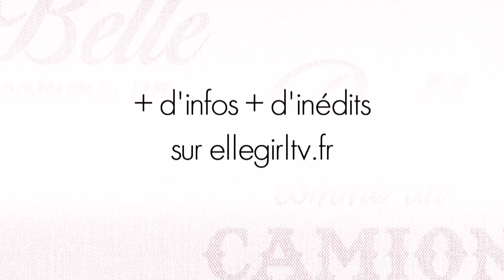Conseils Inédits d'Emilie Albertini #8 I Look de grossesse | Belle comme un camion S2 sur ELLE Girl!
Soyez resplendissante pendant votre grossesse grâce aux astuces personnalisées d'Emilie Albertini, notre styliste préférée ! Retrouvez encore plus de conseils mode dans la nouvelle saison de Belle Comme un Camion, tous les vendredis à partir de 20h55 sur ELLE Girl TV

Tout l’esprit de ELLE dans un écran très Girl ! ELLE Girl c'est des contenus exclusifs et didactiques sur la mode, la beauté, l’actu.